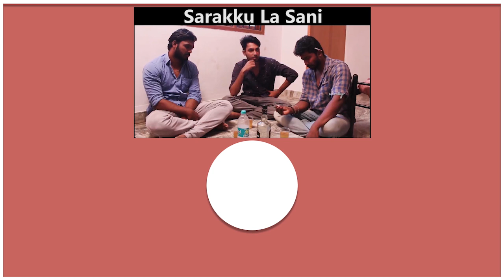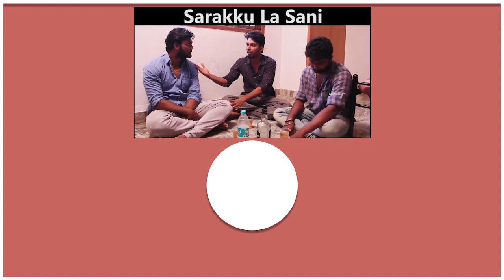Prakash Raj & his son Super cute Video chilling at their farm house |Dad & Son Moments - Tamil Focus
Tamada Media, a company that believes in boundless innovation are using our resources and are
fighting this deadly Corona pandemic through distribution of grocery kits, hygiene and
preventive gear for the doctors, nurses and healthcare workers.